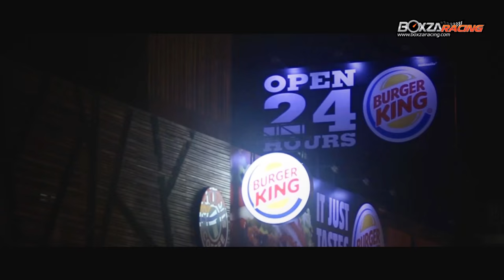Honda Jazz GE L15A N/A ที่มากับพิกัดเวลา 14.2 วินาที By BoxzaRacing.com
ในช่วงนี้กระแสรถ City Car ที่นำมาตกแต่งนั้นเรียกได้ว่ามาแรงสุดๆ และล่าสุดนั้นมีคนนำรถเหล่านี้ไปโมดิฟายกันในระดับ 11 - 12 วินาทีเลยทีเดียว ซึ่งวันนี้ BoxzaRacing.com มี Honda Jazz GE8 ที่วิ่งอยู่ในระดับเวลา 14.2 วินาที กับเครื่องยนต์ L15A มาให้ทุกท่านได้ชมกัน ซึ่งรายละเอียดของ Honda Jazz คันนี้นั้นจะมีอะไรบ้างนั้น เราไปชมกันเลยครับ

รายละเอียดเพิ่มเติมและรูปภาพสวยๆสามารถติดตามได้ที่